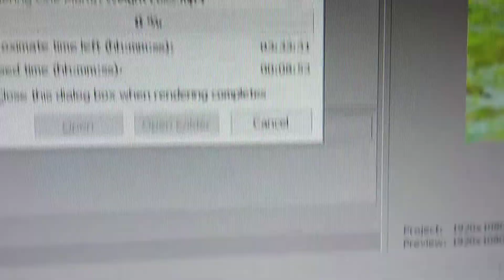This is why I hate Vegas Pro!!!!!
As I'm uploading this, it says it'll take over 4 hours to render out and is sitting at 1%